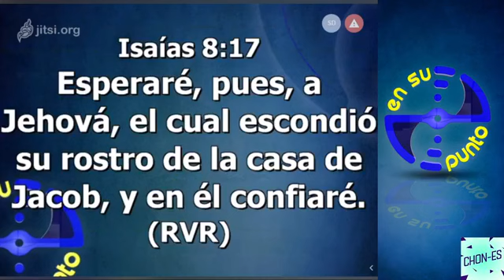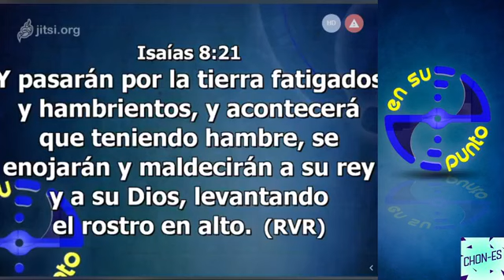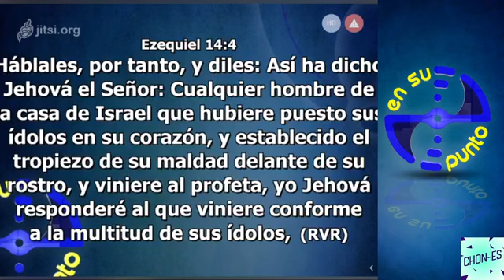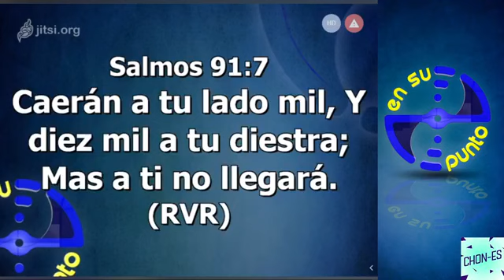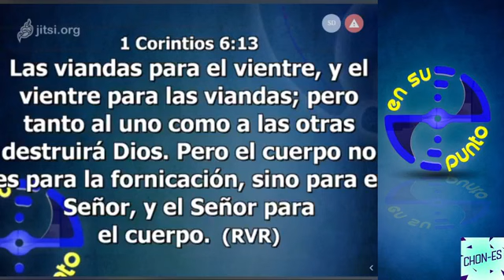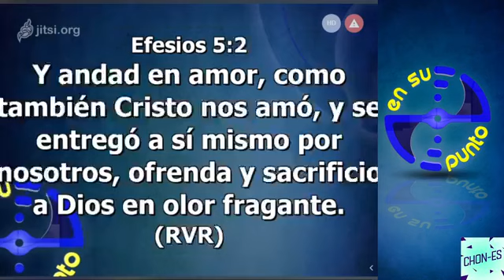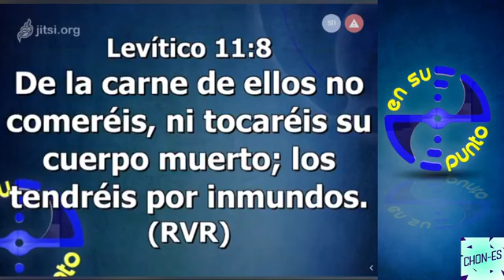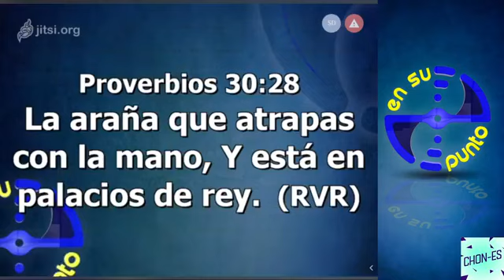ensupunto: HOY, NO MAÑANA